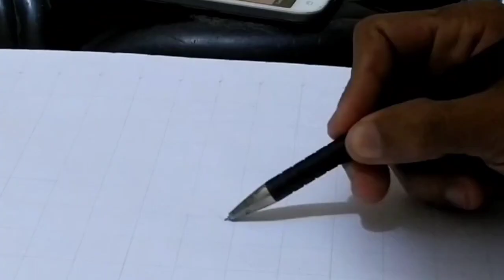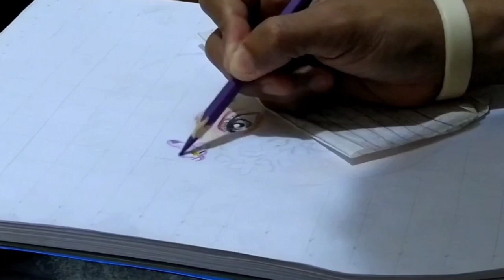Karen Gillan Portrait Drawing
Reference: Karen Gillan
Tools: Titus Color Pencil in a 90 gsm sketch pad..